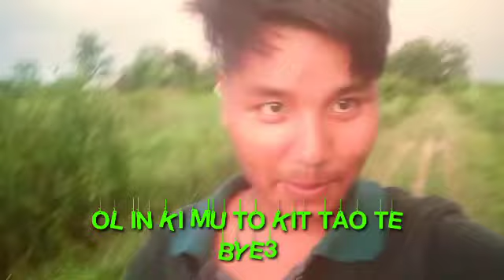Manja dairy firm Ka che na Vlog